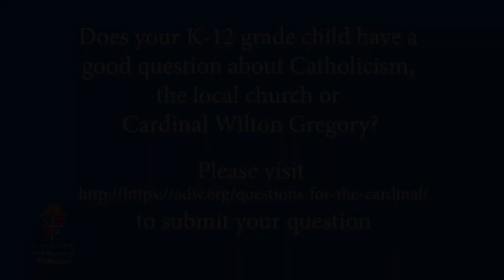Questions for the Cardinal | Cardinal Wilton Gregory | Roman Catholic Archdiocese of Washington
Does your K-12 grade child have a
good question about Catholicism,
the local church or
Cardinal Wilton Gregory?

to submit your question.